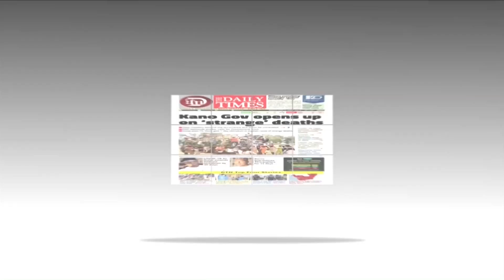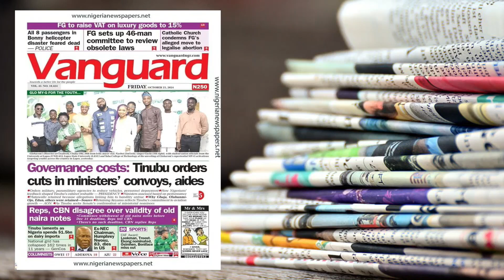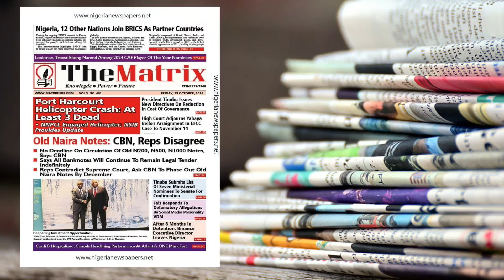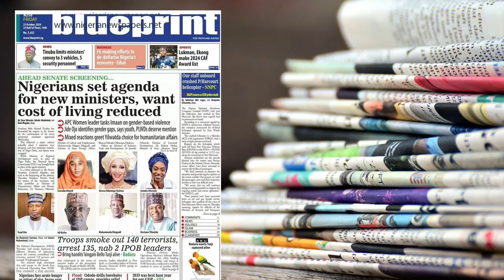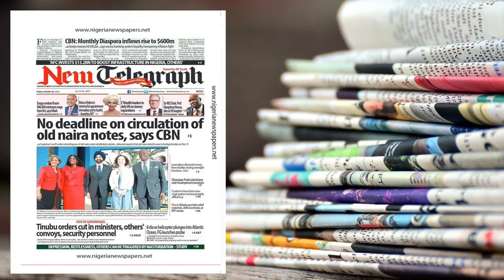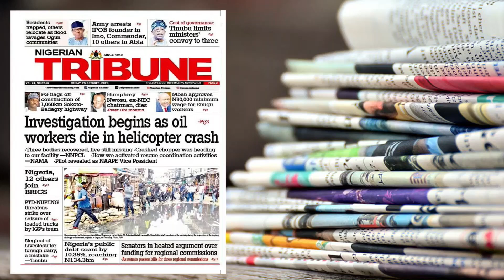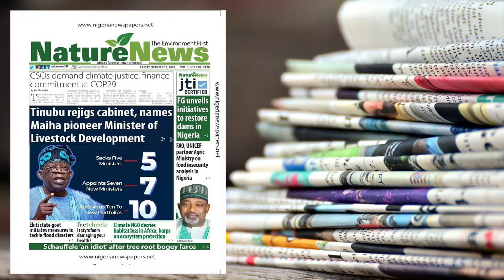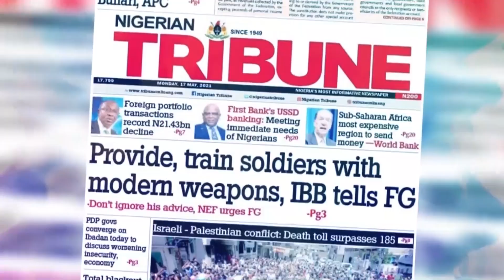The Dailies - 25th Oct. '24